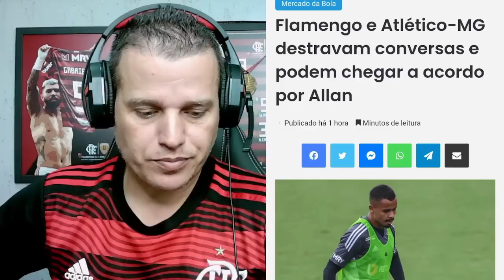RODRIGO GARRO NO FLAMENGO? CONTRATAÇÕES NO FLAMENGO!? ULTIMAS NOTICIAS SOBRE O FLAMENGO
O MEIA RODRIGO GARRO, DE 25 ANOS DO TALLERES CÓRDOBA, DA ARGENTINA, FOI OFERECIDO AO FLAMENGO.

flamengo ao vivo com imagem,
jogo do flamengo hoje
jogo do flamengo de hoje
jogo do flamengo.
jogo do flamengo ao vivo,
Flatv,
fla tv,
flamengo fla tv,
flamengo ao vivo,
flamengo ao vivo hoje,
flamengo ao vivo agora,
fla tv ao vivo,
fla tv ao vivo agora,
tv fla ao vivo,
fla tv ao vivo agora online,
live fla tv ao vivo,
flamengo,
flamengo,
jogo do flamengo hojejogo do flamengo de hoje.
jogo do flamengo.
live fla tv ao vivo flamengo,
flamengo ao vivojogo do flamengo ao vivo.
jogo do flamengo ao vivo hojej
ogo do flamengo com imagem.
ultimas noticias do flamengo hoje

PALAVRAS DE BUSCAS:
futebol 360, futebol 360 ao vivo,
futebol 360 ao vivo com imagens, f30 ao vivo, f360 ao vivo com imagens hoje, f360 hoje, futebol 360 hoje, futebol 360 espn ao vivo, espn f 360 ao vivo, f360, F360, FUTEBOL 360 ESPN F360, ESPN AO VIVO F 360 COM IMAGENS, f 360 com imagens hoje,
Flamengo ao vivo com imagens
Últimas notícias do Flamengo hoje
Contratação no Flamengo
JOGO DO FLAMENGO AO VIVO COM IMAGEM
JOGO DO FLAMENGO AO VIVO COM IMAGENS
ALLAN NO FLAMENGO
DE LA CRUZ NO FLAMENGO
BRUNO MENDEZ NO FLAMENGO
FLAMENGO FAZ CONTRATAÇÃO RELÂMPAGO
CONTRATAÇÃO NO FLAMENGO
CONTRATAÇÕES NO FLAMENGO